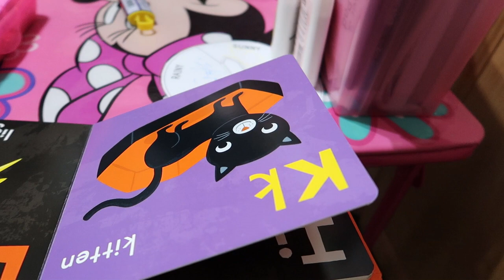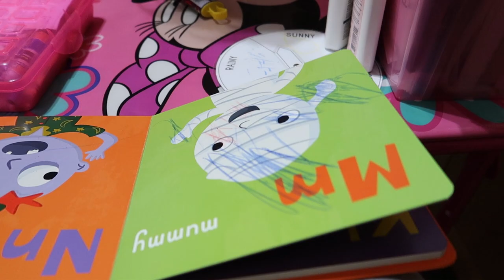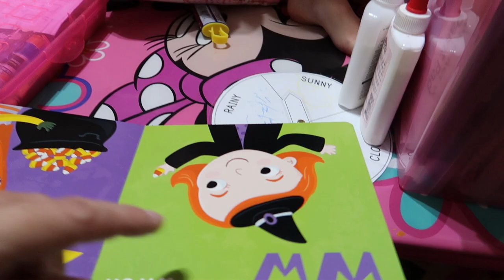Spicy Mac n Cheese & more! Etsy Embroidery business